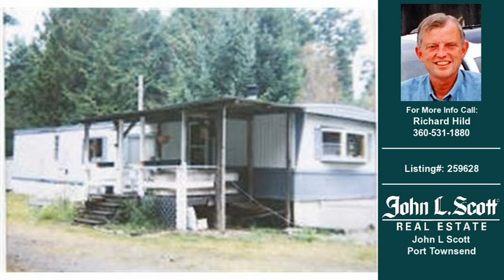Homes For Sale Port Townsend WA $95000 720-SqFt on 2.93 Acres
Listing Address: 33   J Popper   Port Townsend, WA  98368
Property Type: Residential
Price: 95,000
Agent Name: Richard Hild

Agency: John L Scott Port Townsend

Property Information:
Building Square Feet: 720
Bedrooms: 0.00
Bathrooms: 0.00
Year Built: 1981
Property Size: 2.93 Acres

Description: Great opportunity. Priced way below assessed value of $184,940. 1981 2 br 1 bth mobile. Use as office during construction of your new home on sun-filled 2.93+/- acre, parcel, or just move in. Sunny kitchen. Near-by trails, new equine center & Larry Scott Trail. 7.5 gallon well, installed 3 bedroom standard septic system, 200 amp electric service. Property is on the approach/departure end of a private airstrip. Sellers are licensed real estate managing brokers in the state of Washington.